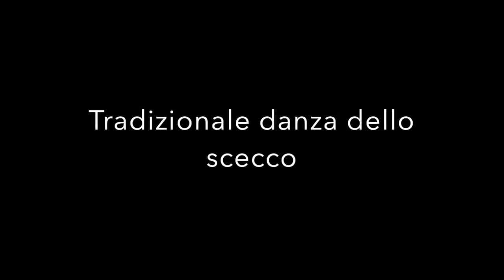Tradizionale danza dello scecco a Musala'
Festa del Carmine 2008, a Musala' si svolge la tradizionale danza pirotecnica dello scecco al suono della tarantella calabrese. Evento tipico della calabria e della Sicilia, unico al mondo!